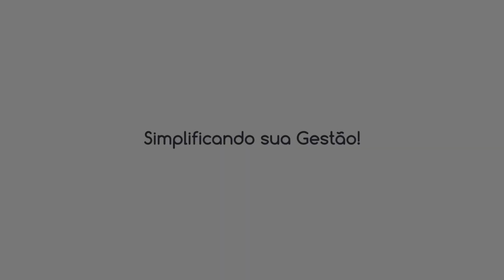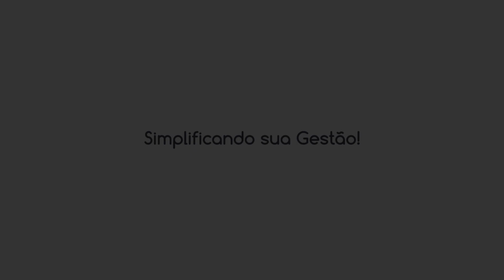Conversas Empreendedoras: Empreender no Instagram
No episódio de hoje de “Conversas Empreendedoras”, vamos mergulhar no mundo do empreendedorismo digital e descobrir como transformar o Instagram em uma poderosa ferramenta de negócios. Adriele, proprietária da Belmont Cake, compartilha sua inspiradora jornada desde os primeiros passos na culinária até se tornar uma empreendedora de sucesso no Instagram.

Se você é um empreendedor ou está pensando em começar seu próprio negócio, este vídeo é para você! Aprenda com quem já trilhou esse caminho e descubra como usar o Instagram para transformar suas ideias em realidade.

Gostou do que viu? Aproveite a oportunidade e teste gratuitamente por 15 dias o nosso sistema de gestão que vai simplificar a administração do seu negócio! Clique no link abaixo e comece agora mesmo a otimizar suas operações e aumentar suas vendas.

Transforme seu Instagram em uma máquina de vendas com as dicas da Adriele e nosso sistema de gestão!